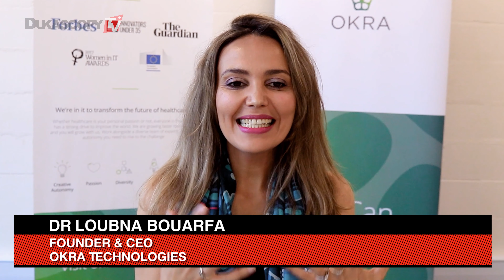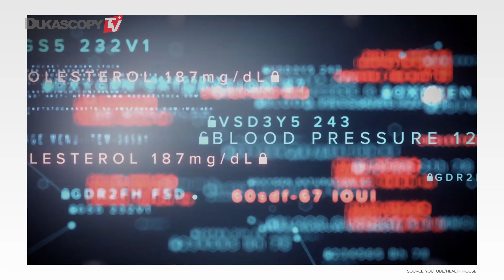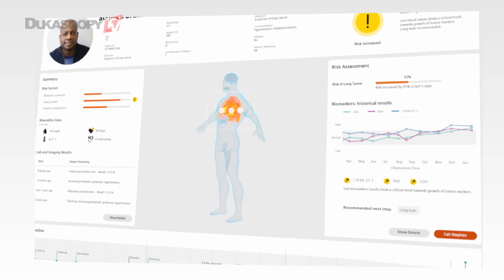Pandemic Prediction Using Machine Learning. How AI Could Help With The Next Pandemic?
How AI can predict future pandemics? Artificial Intelligence is bringing a drastic change in technology fields helping to automate systems, supply chains and answer questions by virtual assistants. Is there a way for AI to help us fight Covid and prevent any upcoming pandemics? Dr. Loubna Bouarfa, Founder & CEO, OKRA Technologies.